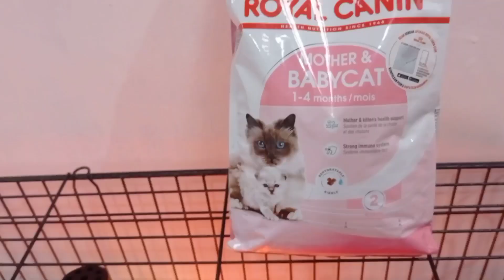BARU KALI INI SI MALIKA MANJA DAN BISA MENGEONG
Meongan pertama kalau si malika karena kepingin hamil. Atau kepingin makan makanan kucing menyusui. Tumben banget si malika manja sama emak miu. Padahal tidak biasanya, apa dia karena kangen ayah. Atau emang lagi kepingin manja saja.

Untuk yang mau order bedak kutu kucing. Bisa langsung klik link shoope di 👇

TERIMAKASIH.

Watsap info